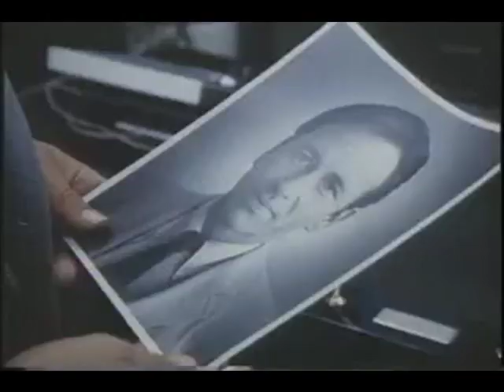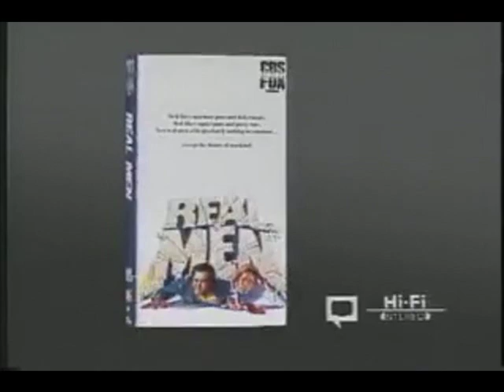Real Men (1987) trailer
An action/comedy starring: James Belushi and John Ritter,.